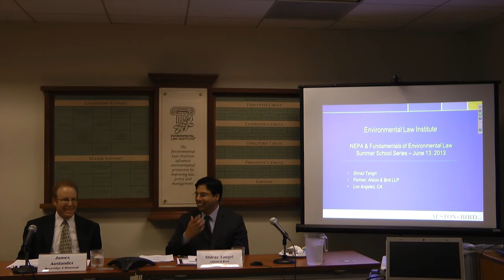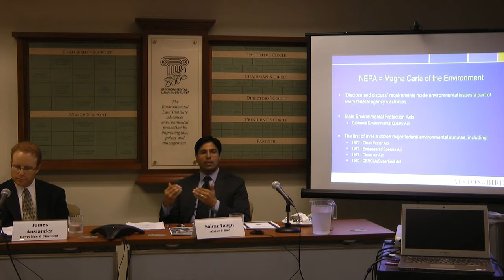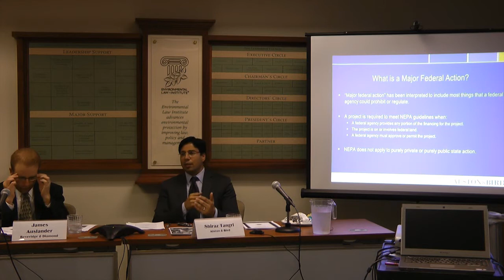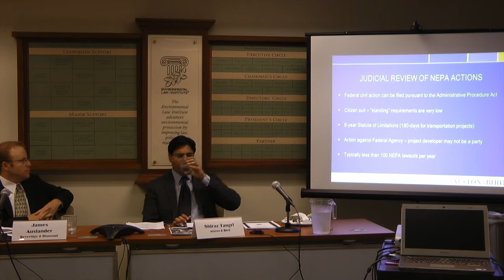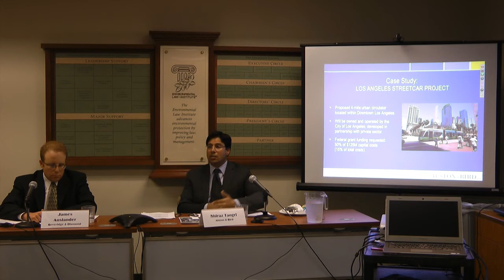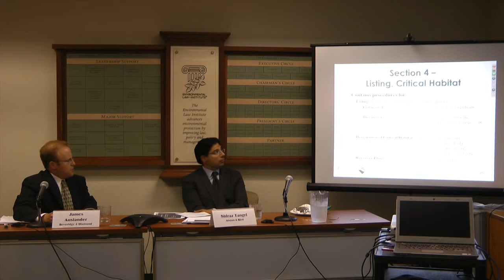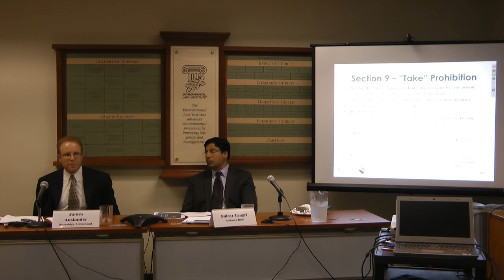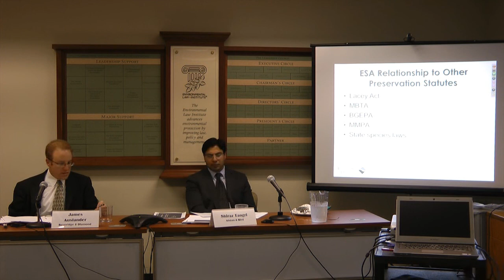NEPA, ESA & Fundamentals of Environmental Law: Summer School 2013 Session 2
The oldest major environmental statutes that we know today have existed for little more than 40 years. This session was an introduction to the framework of environmental law and also highlighted two major statutes: the National Environmental Policy Act (NEPA), known as the "Magna Carta" of environmental law, and the Endangered Species Act (ESA), known as the "pit bull" of environmental law. This course highlighted how modern environmental law has evolved since it started and discuss ways it is meeting today's challenges.

Faculty:
James M. Auslander, Principal, Beveridge & Diamond, P.C.
Shiraz D. Tangri, Partner, Alston & Bird LLP

To download presentation materials and for more information about our seminars, please visit our